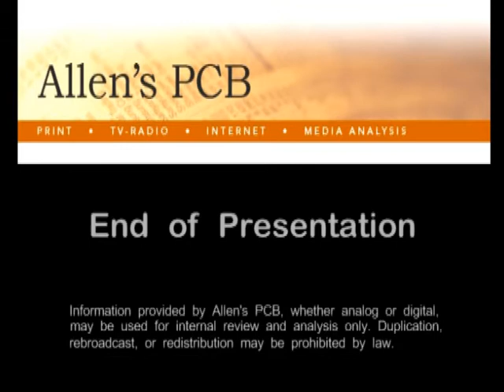KOCE PBS TV interview with Dr. Duma on Brain Mapping and Deep Brain Stimulation - 5/7/09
KOCE TV PBS. 5/7/09 Healthy OC television interview with Dr. Christopher Duma. Discussion is on brain surgery mapping and Parkinson's Disease.